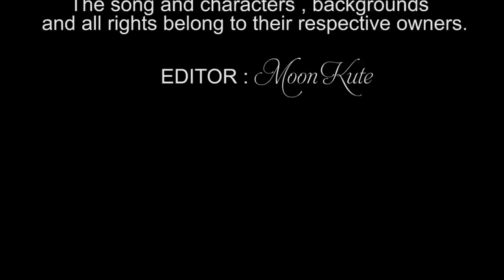Jack Frost loves Mermaids ELSA and RAPUNZEL kids cartoon 2020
hile there are a couple of requirements that (human) female Disney characters have to meet in order to be considered proper Disney princesses, having powers is not one, yet some of them have a couple of special skills. Walt Disney Pictures didn’t waste time in presenting its type of princesses, as its first film was none other than Snow White and the Seven Dwarfs, released
Since then, Disney has been associated with magic and princesses, having produced 12 films centered on characters either born royal or married to a prince (this without counting the direct-to-video sequels as well as Frozen and Frozen II). In order to be counted amongst Disney’s princesses, these characters should be human or human like, should have the lead role in the film, and if not born or married royal, they should have performed an act of heroism, as is the case of Mulan. What’s not a requirement, however, is having powers, but some of them have special sets of skills that make their stories more interesting.